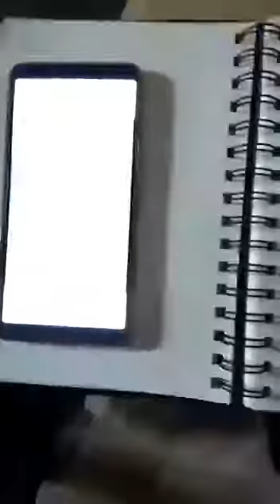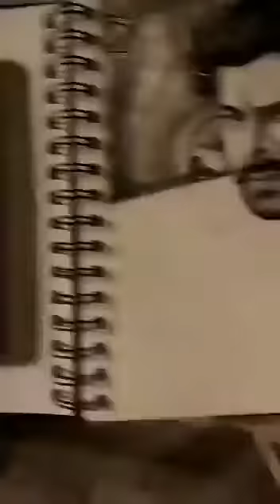Sketch of Prabhas as Bahubali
Kya Mrityu Us Maha Samar Ki Janani Hai Jiska
Varnan Srusti Karti.

Kya Ambar Ki Nagari Se Woh Rakhwala Aaya.
Jiske Paao Chume Dharti.